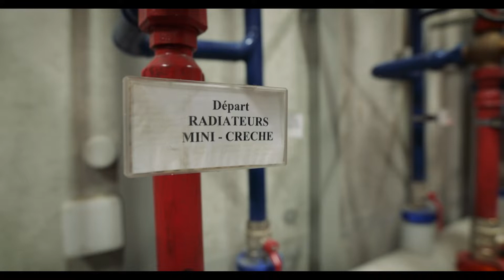Bonne - Un bâtiment communal pensé et conçu pour optimiser la chaleur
Découvrons ensemble les projets du territoire d'Annemasse Agglo en faveur de la transition écologique !À Bonne, le bâtiment multifonction, situé au cœur du centre-bourg, symbolise l'engagement de la commune en matière de transition écologique. Un bâtiment parfaitement intégré au paysage depuis sa construction en 2018, mais surtout parfaitement conçu pour garantir une efficacité énergétique optimale, avec sa chaudière mutualisée, son système d'isolation, ses brise-soleil autonomes, ou encore son dispositif d'éclairage intelligent.

Un pas de plus

En quelques minutes, chaque épisode de la websérie "Pour une Agglo plus durable" vous présente un projet porté par les collectivités et des actions concrètes mises en place au sein du territoire en matière de transition écologique : biodiversité, énergies, eau, mobilités douces, déchets...